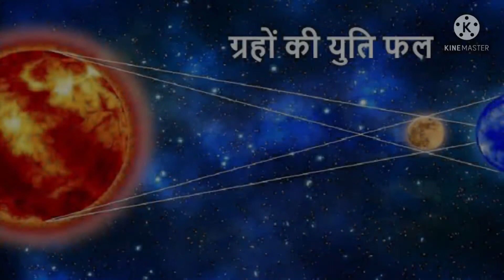जीवन होगा राजा के समान जब कुण्डली में दो ग्रहों की युति का प्रभाव |mangal shukra shani budh yuti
जीवन होगा राजा के समान जब कुण्डली में दो ग्रहों की युति का प्रभाव, mangal shukra shani budh yuti, janm kundli men 2 grahon ki yuti ka fayade , janam kundli me grah yuti ka fal, सूर्य से केतु पर्यन्त सभी दो ग्रहों की युति का फल, janiye 2 grahon ki yuti me kaise milta hai fal, , अद्भुत है इन दो ग्रहों की युति का प्रभाव कुण्डली में, grah yuti prabhaw , astrology, ग्रह युति के शुभ व अशुभ फल,
कुंडली में दो ग्रहों की युति का आपके ऊपर क्या प्रभाव पड़ता है दो ग्रह जब एक ही राशि में हों तो इसे ग्रहों की युति कहा जाता है । किसी राशि पर ग्रहों का प्रभाव उसके घर में उपस्थित एक ग्रह और अन्य ग्रहों की युति पर निर्भर करता है । युति का असर लोगों की जिंदगी पर शुभ और अशुभ दोनों प्रकार से पड़ता है । अगर जातक की लाइफ पर इसका असर शुभ पड़ता है तो उसकी लाइफ की सारी परेशानियां दूर हो जाती हैं और वो खुशहाल जिंदगी जीते हैं , वहीं जिन लोगों के ऊपर इसका अशुभ प्रभाव पड़ता है वो लोग बहुत परेशान रहते हैं । मंगल बुध यह युति कुंडली में हो तो जातक शिल्पकला व औषधियों का ज्ञाता और शास्त्रज्ञ होता है । अगर ये युति केंद्र में हो तो जातक धनी व सुखी होता है । मंगल - गुरु जिस जातक की कंडली में ये युति होती है वो जातक विद्वान होता है । शास्त्रों में दक्ष और गुणवान भी होता है । मंगल - शक्र ये युति अगर कुंडली में हो तो जातक कामी होता है | दशा अन्तर्दशा में जातक में कामवासना इतनी बढ़ जाती है कि वो बलात्कार तक कर बैठता है , लेकिन ये अपने व्यापार में अपार सफलता प्राप्त करता है । ये युति जातक को विमान चालक भी बनाती है । मंगल -२ ये युति जातक की कमर में दर्द उत्पन्न करती है । अत्यधिक क्रोध को उत्पन्न करती है । ऐसे लोग निगुणी , धुर्त व कपटी होते हैं । ढोंग व दिखावे की वजह से दूसरो के विश्वास पात्र नहीं बन पाते और कलह प्रिय होते हैं ।shubh yog